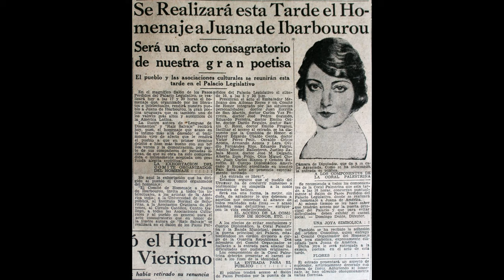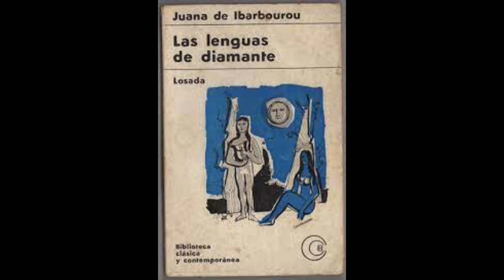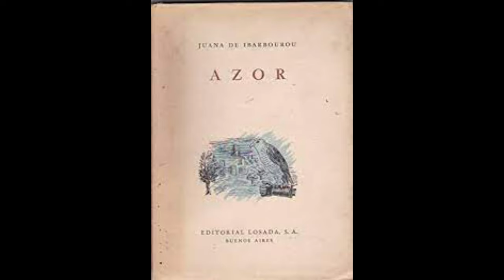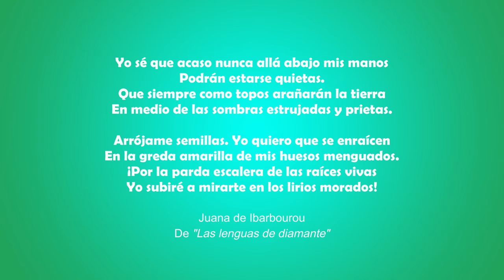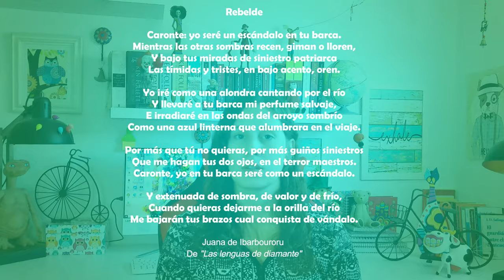Juana de Ibarbourou y Las lenguas de diamante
¡Hola, gente hermosa! Esta semana es la primera vez que traigo poesía al canal, pero no pude resistirme a compartir con ustedes los versos de una mujer entrañable de mi país, la gran Juana de Ibarbourou, "Juana de América", y su primer libro "Las lenguas de diamante".
Un ícono literario, mi primer contacto con la poesía, que será siempre el más importante y especial.
Los dejo con el video, beso y abrazo inmenso 🧡